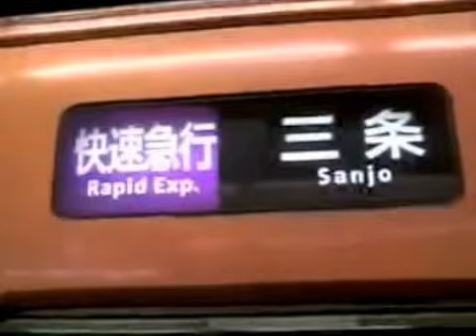【京阪電鉄】8030系 快速急行三条行 中之島駅発車！（低画質）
‹低画質›
2010/02/26
京阪電鉄中之島駅
17時28分発快速急行三条行き

ふだん使用される3000系の代わりに、特急型車両の8000系30番台が使われていました。
突然だったので、中之島まで撮りに行きました。